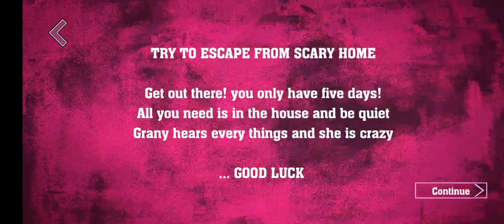Barbie Granny Latest version Full Gameplay | Latest version of barbie Granny Gaming.7